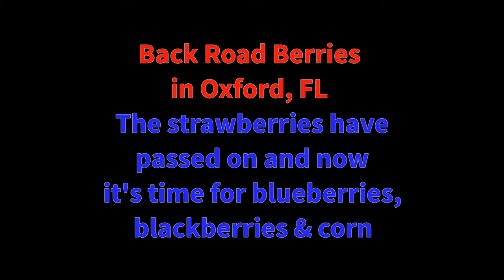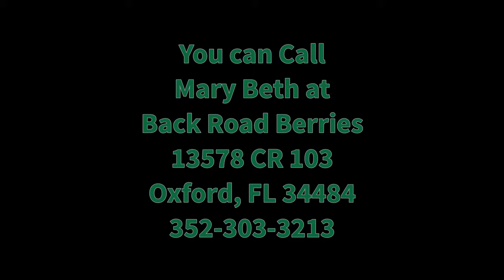Blueberry Season has started in Florida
Blueberries are in and so are blackberries here in Central FL. This is a short video of a local grower and his you-pick farm located about a mile from The Villages, Florida.